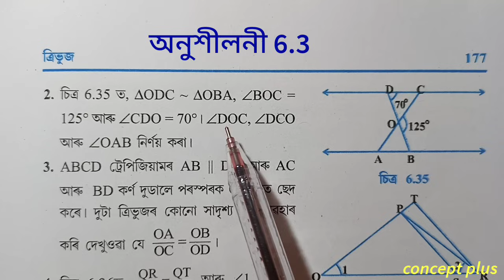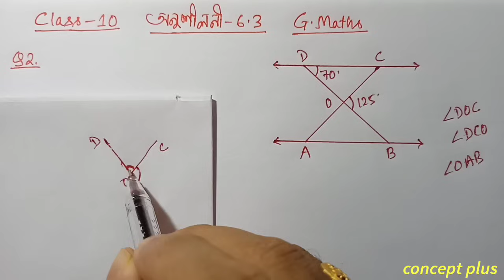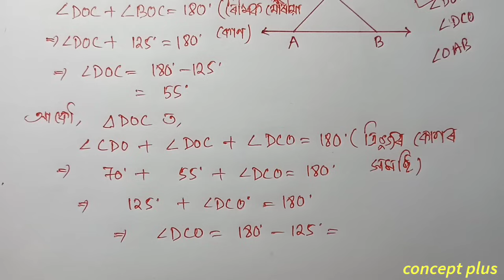Class 10 Maths Exercise 6.3 Q2 Q3 Q4 Chapter 6 in Assamese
Class 10 Maths Chapter 6 Triangle Exercise 6.3  NCERT CBSE SEBA  Assamese medium.   Q2 Q3 Q4 are fully solved in this video with explanation in assamese. The chapter is taken from Class 10 Mathematics new book ncert cbse scert state board examination || concept plus . . . . . . . . . . .